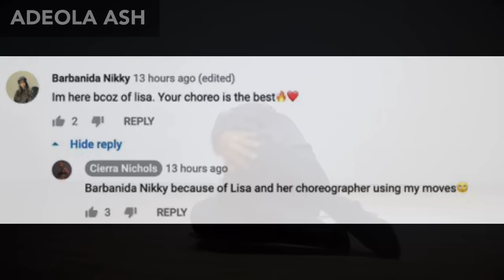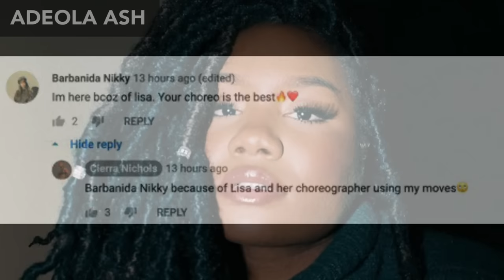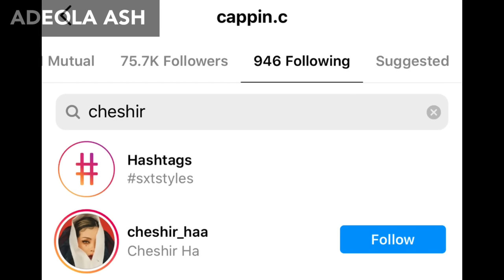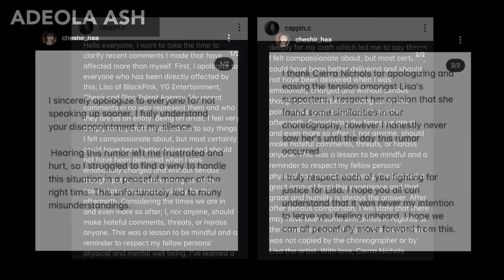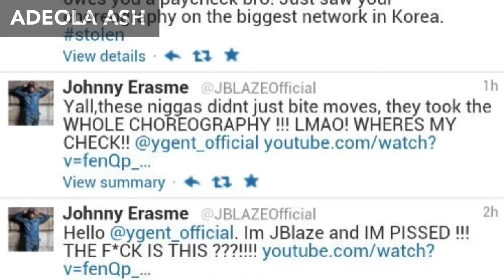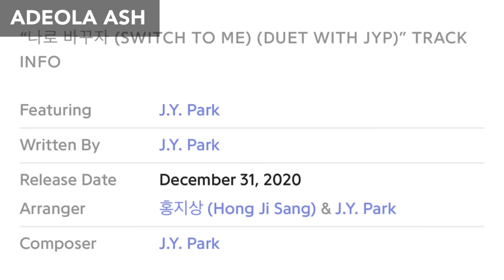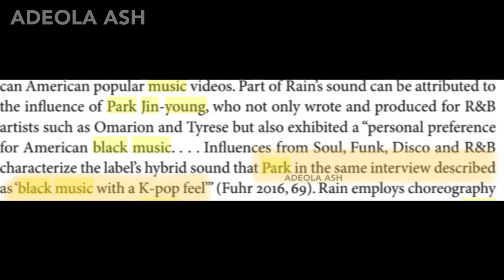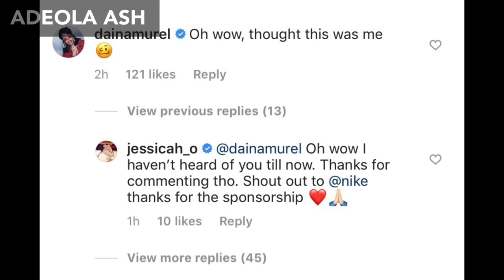K-Pop ripping off Black artists? Blackpink Lisa vs Cierra Nichols, Rain JYP Bobby Brown, Jessi Dainá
p.s. 2Pac is pronounced too-pock not too-pack. I record my audios late at night & sometimes end up pronouncing things I’d normally pronounce correctly incorrectly. Doubt anyone will notice, but this note is for the people that might

JBlaze choreography stolen by YG group + his twitter response

Sources are continued in the pinned comment, I reached character limit here